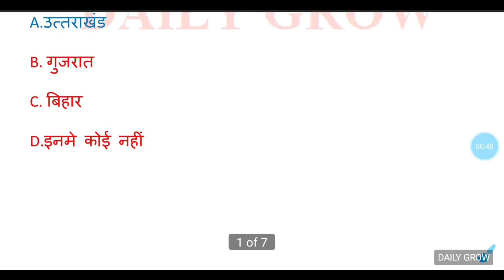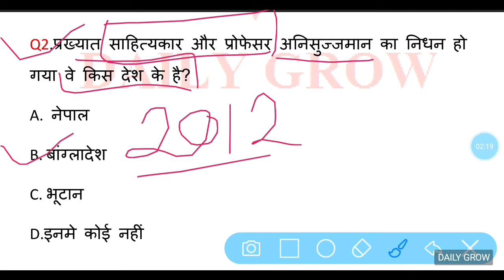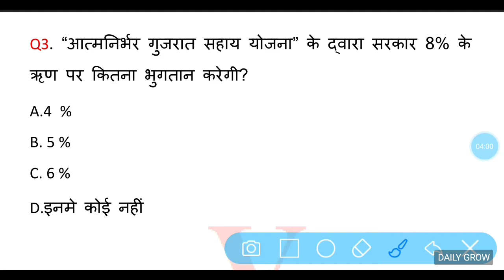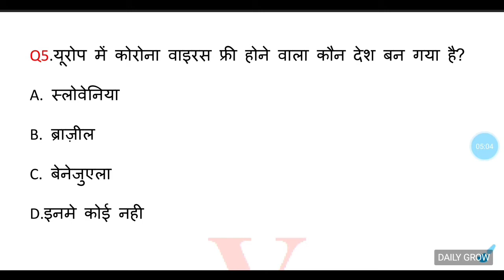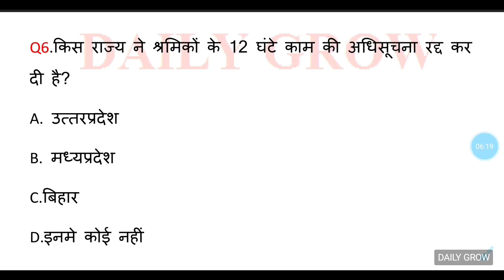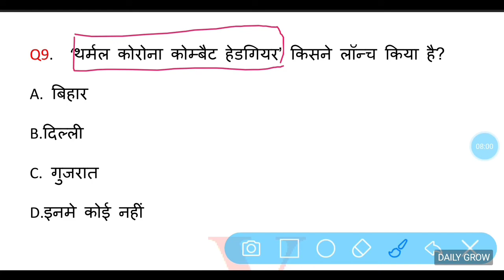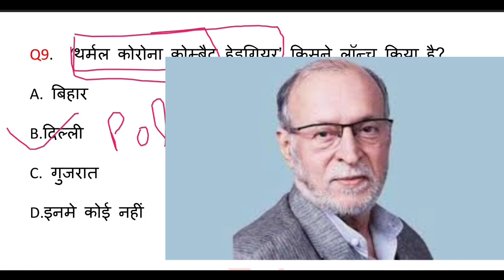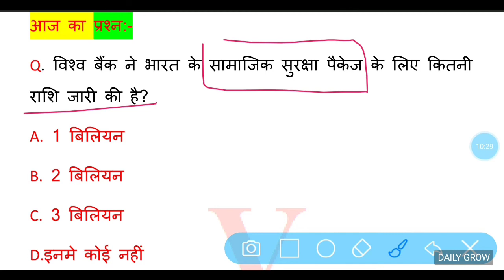DAILY DOSE #52 | 17 May 2020 Current Affairs | Gktoday | Latest Current Affairs In Hindi |SSC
DAILYGROW YOUTUBE CHANNEL से आपको CURRENT AFFAIRS के DAILY और साप्ताहिक VIDEOS मिलते रहेंगे जो कि विभिन्न परीक्षाओ SSC,RAILWAYS,BANK,UPSC,PCS,MTS, आदि मे बहुत ही लाभ मिलेगा क्योंकि जो भी प्रश्न रखे गए जा रहे है वो सभी परीक्षा के द्रष्टिगत ही है इन परीक्षाओ के अतिरिक्त TEACHER भर्ती मे SUPER TET मे भी बहुत उपयोगी साबित होंगे इसमे
2020 current affairs;
current affairs gk, इन सभी को DAILYGROW चैनल पर
today current affairs in hindi, और  करेंट dailydose में
aaj ka current affairs,आदि बिंदुओं पर चर्चा होगी जिससे परिक्षपयोगी प्रश्न बन सकें।

17 May 2020 Current Affairs